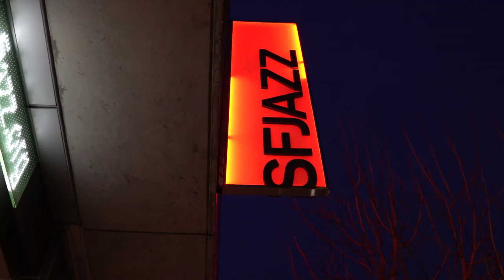SFJAZZ Singles: Marquis Hill performs "Rainbow Waters"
About this clip:
Trumpeter and composer Marquis Hill performs "Rainbow Waters" during his performance on 10/21/22 at the SFJAZZ Center, broadcast on Fridays Live.

About the concert:

Winner of the 2014 Thelonious Monk International Trumpet Competition, Chicago-born trumpeter Marquis Hill has, in a comparatively short time, established his well-deserved reputation as a leading figure among today’s crop of adventurous young jazz musicians. He returns with a fresh take on the music from his 2012 debut New Gospel, with a decade of experience and perspective informing the album’s finely wrought compositions.

 A singular artist with a warm, soul-drenched sound and an advanced command of composition, the 29-year-old Hill accepted the prestigious Monk honor as an acknowledgment of a major career already in progress rather than the first spark from a neophyte, with four albums as a leader already under his belt, and a distinctive ensemble approach firmly established. The trumpeter applied the foundations he built with mentors Willie Pickens and Bobby Broom to sideman work with the likes of Benny Golson, Steve Turre, Joe Lovano, and Ron Carter, and is paying it forward as an educator, teaching at University of Illinois at Chicago and NIU Summer Jazz Camp.

Hill’s 2022 Edition Records recording of this project, New Gospel Revisited, was recorded live at Chicago’s Constellation and features a staggering lineup including saxophonist Walter Smith III, vibraphonist Joel Ross, pianist James Francies, bassist Harish Raghavan, and SFJAZZ Collective drummer Kendrick Scott.

PERSONNEL:
Marquis Hill: trumpet
Jeremiah Collier: drums
Jahari Stampley: piano
Joshua Griffin: bass